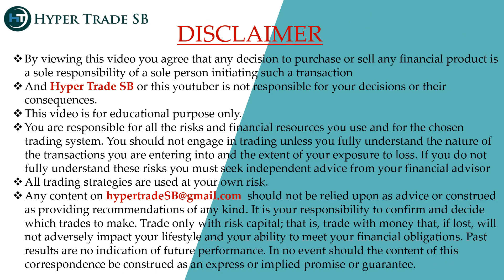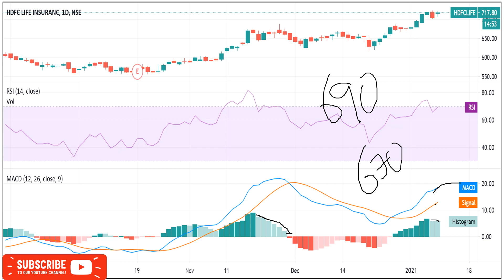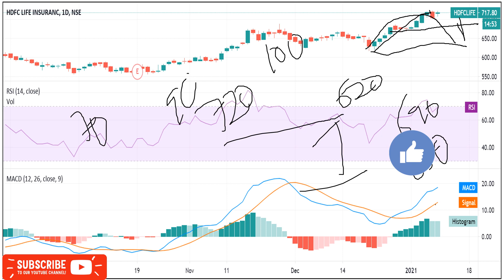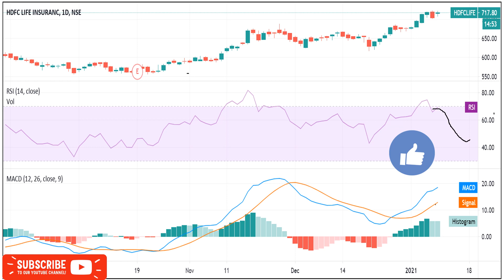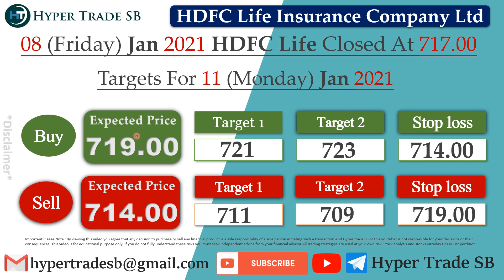HDFC Life Share Targets 11 Jan /HDFC Life Intraday tips/HDFC Life Intraday Targets/HDFC Life News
INDIA🇮🇳
✳️Hello everyone  🙏

HDFC Life news
HDFC Life share news
HDFC Life ltd share price
HDFC Life share forecast

HDFC Life share market
HDFC Life share analysis
HDFC Life experts view
HDFC Life analysis

HDFC Life news,HDFC Life Stock Price,HDFC Life Ltd,HDFC Life Share Price,HDFC Life share news,HDFC Life Ltd. Stock/Share prices,HDFC Life Ltd,HDFC Life Ltd. with Historic price data.